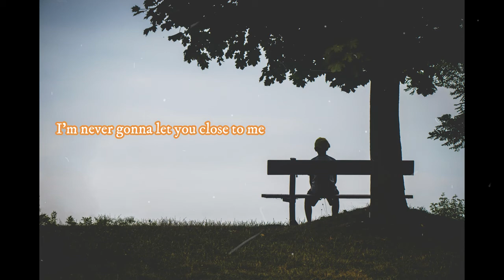Too Good At Goodbyes Michael Pangilinan Lyrics